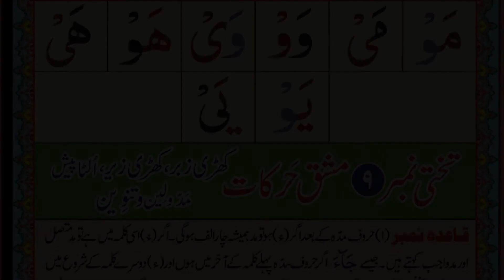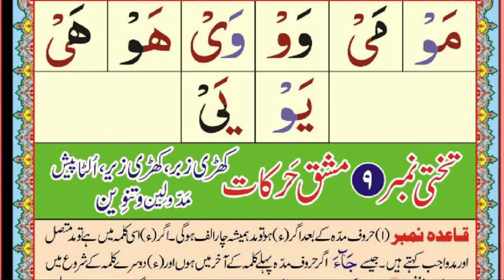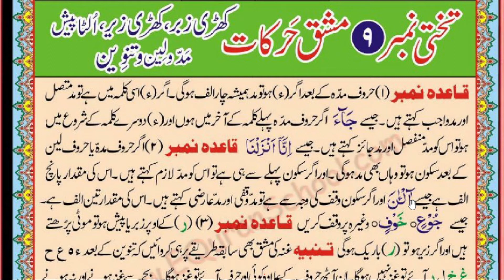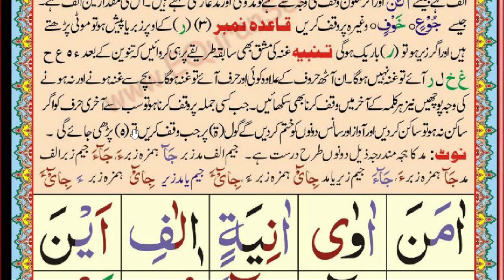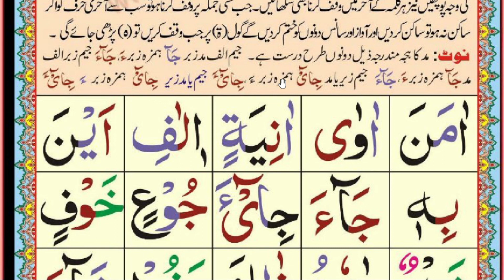Tajweed Course | Lesson No 23@educationuptoclass12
In this video i am  gonna share how to improve tajweed.I hope this video will help you a lot. Thank you

 Tajweed Course | Lesson No 23